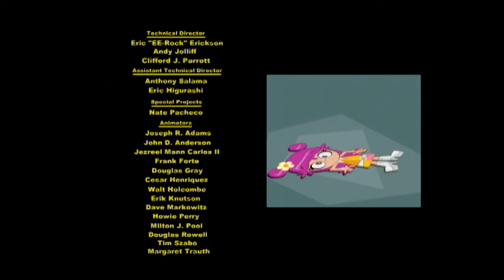Hi Hi Puffy Ami Yumi S1E5 Showdown/In the Cards/Team Teen Full Episode Logoless HQ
Showdown! : While driving out West, the Puffy bus gets caught in a dust storm and smashes into a building – where three cowboys crawl from the rubble. It isn’t until later that the girls realize that the cowboys are the infamous Burlap Boys.

In The Cards: Ami and Yumi duel against each other in Stu-Pi-Doh (a parody of the card game Yu-Gi-Oh!) to win the heart of a nerd named King Chad.

Team Teen: After Yumi inadvertently helps a team of teen superheroes thwart their nemesis, she and Ami are asked to join the squad. The girls hit the streets fighting evil and they soon face a tough foe.

14:49 - 15:16 this song is muted due to copyright reasons